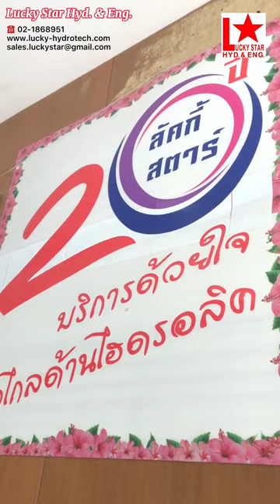สินค้าขายดี มีอะไรบ้าง? ไปดูกันครับ (ไอติม)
คุณไอติมพาชมสินค้าเพียงส่วนหนึ่งที่ขายดีของบริษัทฯ ซึ่งได้จัดโต๊ะวางสินค้าไว้ด้านหน้าในส่วนของห้องรับรองลูกค้า ไปชมกันเลยว่ามีสินค้าอะไรบ้าง